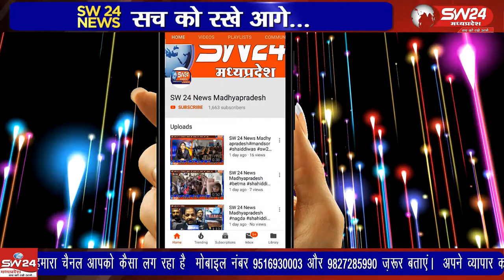segaon- खरगोन जिले के सेगांव में दिन प्रतिदिन कोरोना के बढते मरीजों के कारण शासन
खरगोन जिले के सेगांव में दिन प्रतिदिन कोरोना के बढते मरीजों के कारण शासन के निर्देशानुसार पुलिस चैकी के समीप चैक पोस्ट लगवा कर आने जाने वाहन व बाईक सवारों से पूछताछ शुरू कर दी है। सेगांव से संजय जायसवाल की रिर्पोट।